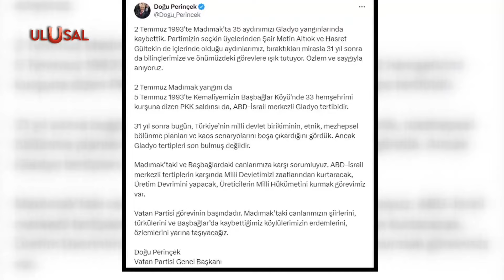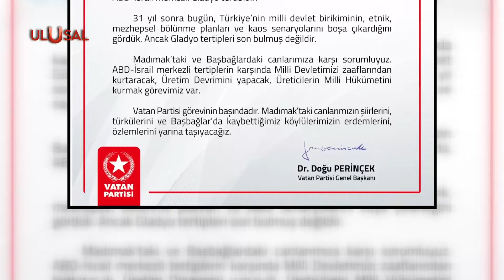Doğu Perinçek Madımak katliamında hayatını kaybeden 35 aydını yaptığı paylaşımla andı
Vatan Partisi Genel Başkanı Doğu Perinçek, 2 Temmuz 1993'te Madımak'ta gladyo saldırısıyla kaybettiğimiz 35 aydınımızı andı. Perinçek paylaşımında "Madımak’taki canlarımızın şiirlerini, türkülerini ve Başbağlar’da kaybettiğimiz köylülerimizin erdemlerini, özlemlerini yarına taşıyacağız." dedi.

AE-724